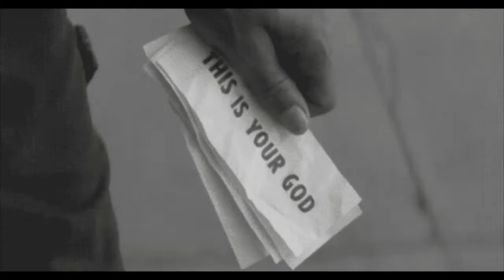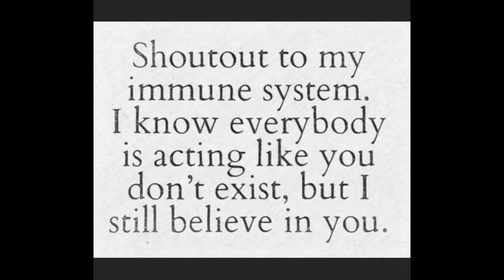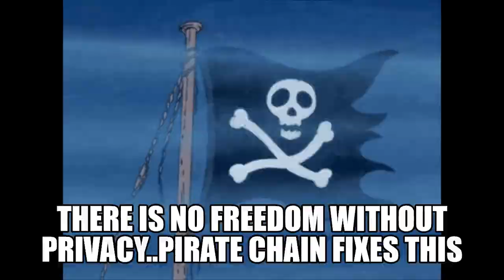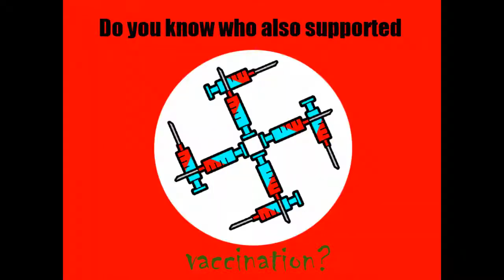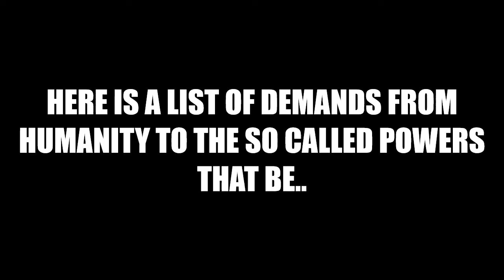PIRATE LIFE - by Pirate Mantra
Freedom music...big up to everyone involved in creating a better decentralised world.
Big up all the heroes we used in our clips, we see you, keep inspiring, keep speaking up ❤️

PS if anyone's interested in the topics in our videos look into PIRATE CHAIN, the worlds no1 privacy coin -

and the crypto vigilante for truth with solutions. x

Also anyone looking for reliable independent media check this page, real journalism by the people for the people -

more songs available on our spotify, itunes, deezer, youtube etc -

Or if you would like to donate some Doublarrrs, our Pirate Chain wallet address is - zs1rhdq5n43xel9ha8qvwtfv0mh9lafk2y4sf99epksnzk55c3ymuqskz8wmsyms9p296dckxjp2g4

STAY FREE LOVE PIRATE MANTRA 🔥